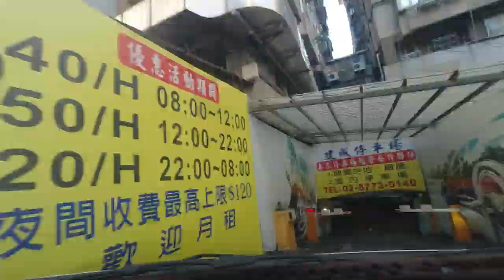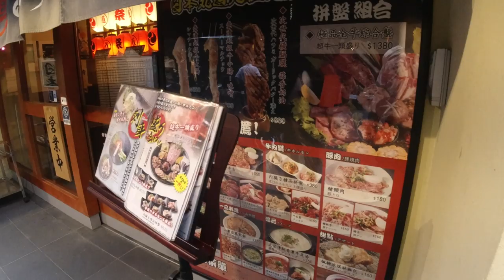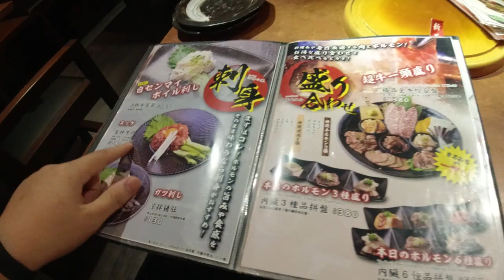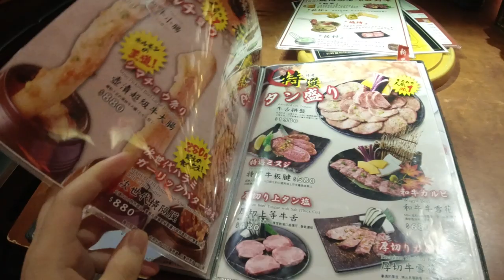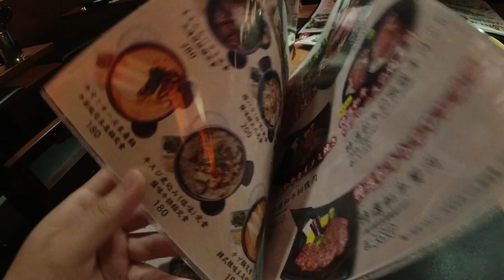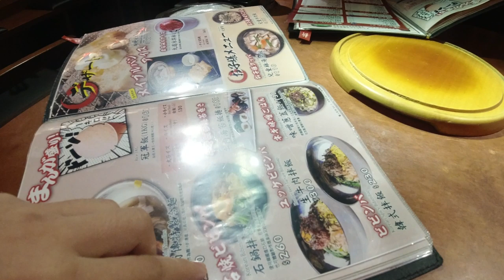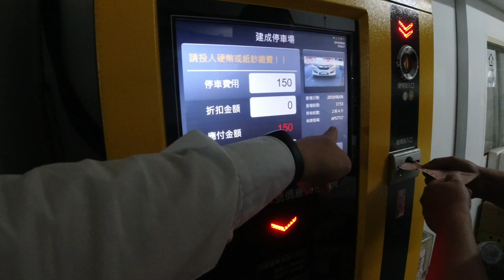台灣美食🇹🇼日本人🇯🇵愛吃台灣的燒肉!丸道 東區的燒肉！台湾でビールを飲んで焼肉を食べる！最高！MRT忠孝敦化附近 まるみち丸道焼肉 台北店 DJI Osmo Action EP859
まるみち丸道焼肉 台北店
📍台北市大安區忠孝東路四段170巷6弄5號
11時30分～14時00分
17時30分～1時00分
相機： Panasonic Lumix GH4＋CANON EOS 60D
喜歡：喝酒、美食、旅遊、看小說（森博嗣、村上春樹）

Lumix GH4
EOS 60D
DJI Spark
Apple iPhone 7
SIRUI 3T35K

【WANT】
電腦：RazerBlade15 297,864JPY, gigabyte Aero15X 230,000JPY
相機：Panasonic LUMIX GH5 or GH5s
空拍機：DJI Mavic 2 Pro
3399TWD
Gitzo Tripod